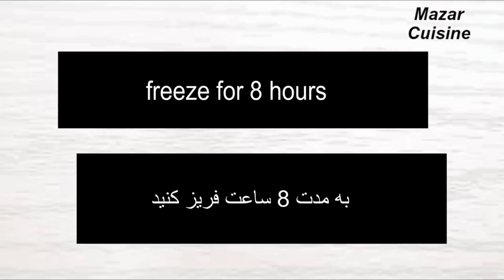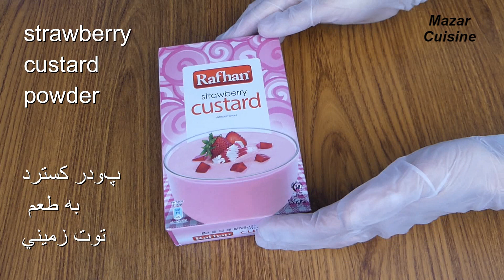2 Homemade IceCream 🍦 Recipe دو‌نوع ایسکریم خانگی بی حد آسان Vanilla & Custard Ice Cream Recipes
IceCream homemade IceCream
How to make homemade IceCream